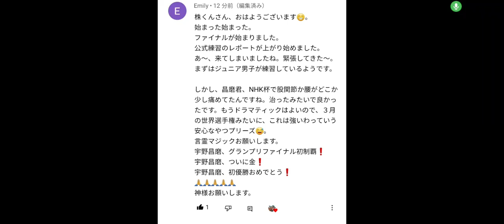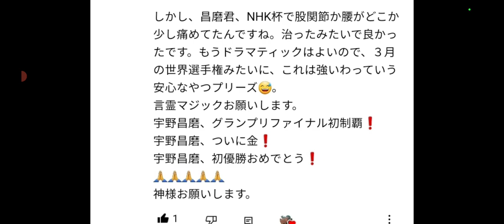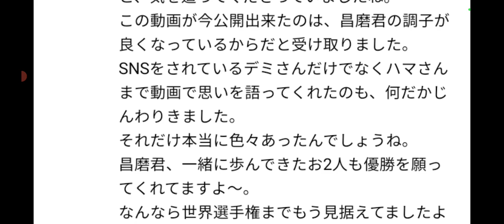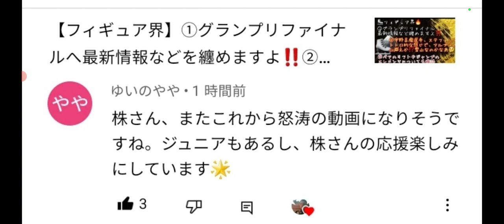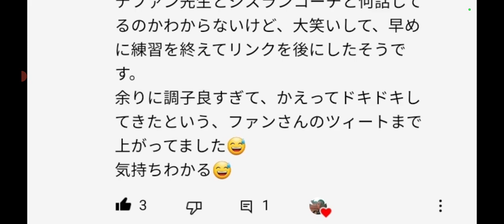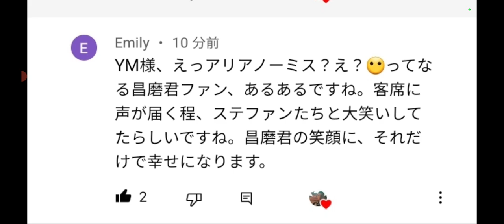【GPF２２/速報‼️/宇野昌磨】宇野選手の朗報速報が入りましたよ‼️